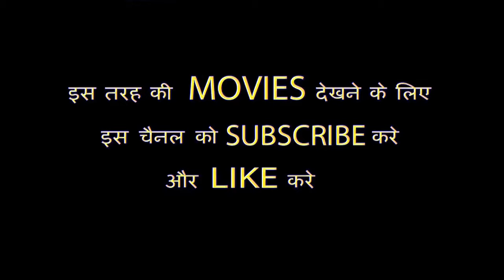GARIBI - A MIRACLE STORY OF MAA LAXIMI | देखिए एक गरीब परिवार और माँ लक्ष्मी पर आधारित भक्ति फिल्म